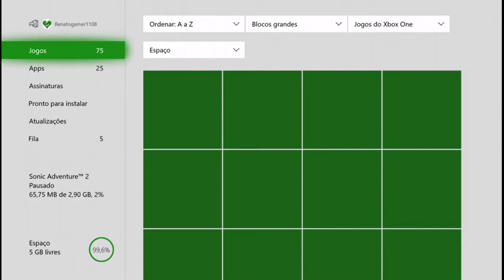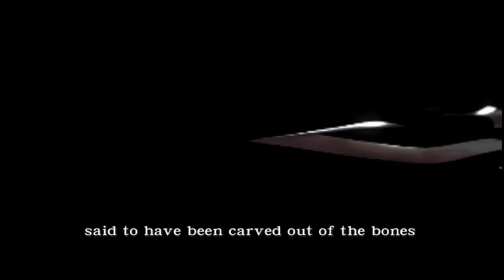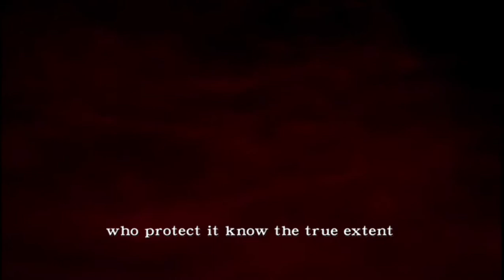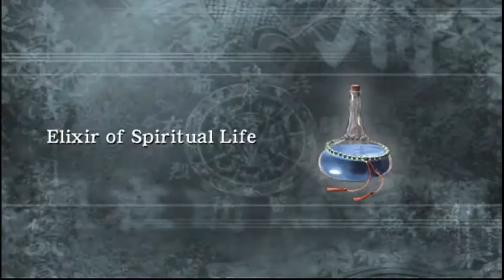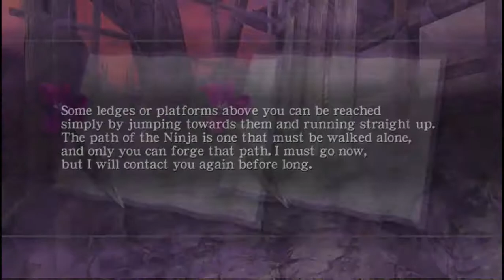Ninja Gaiden Black testando pela primeira vez a retrocompatibilidade do Xbox one com primeiro Xbox